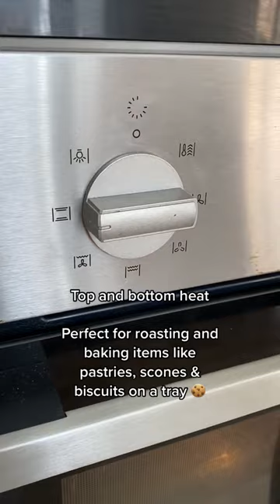How to use each oven setting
This is what you should be using each oven setting to cook & bake 🥩🍪